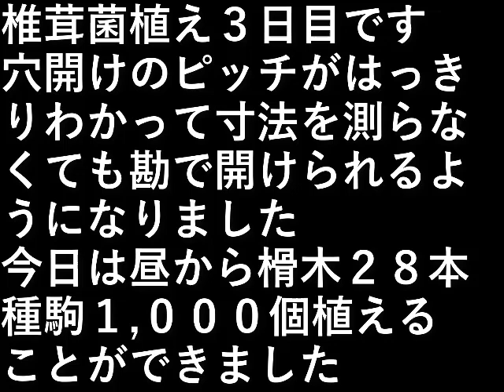椎茸園17 椎茸菌植え3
椎茸菌植え３回目です。

穴開けのピッチがはっきりわかって
寸法を測らなくても
感で開けられるようになりました。

今日は昼から
榾木２８本、
種駒１,０００個植えることができました。

設備屋の適当田舎暮らし